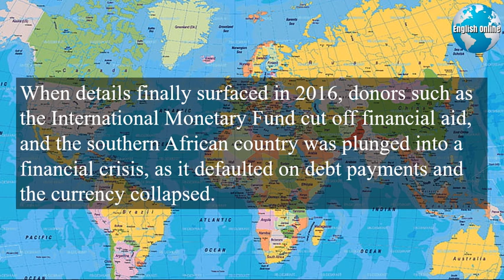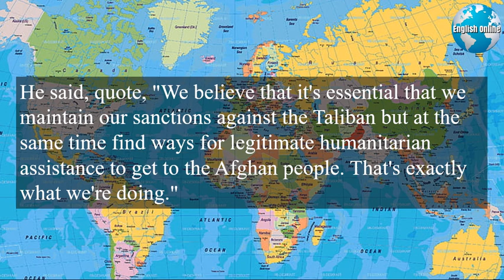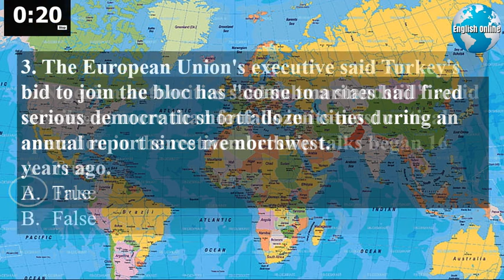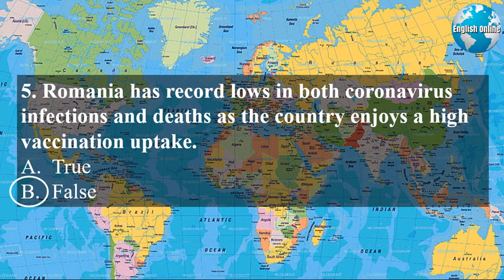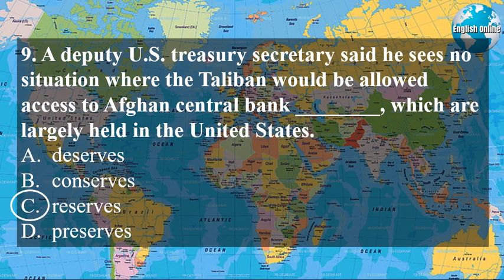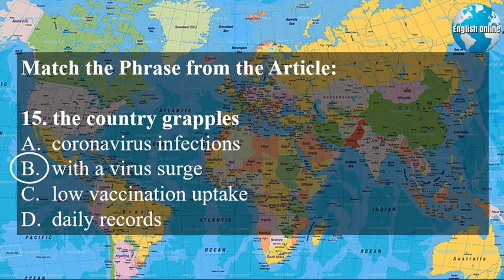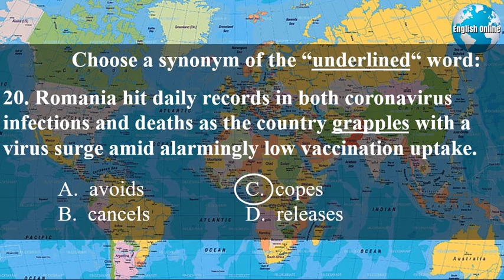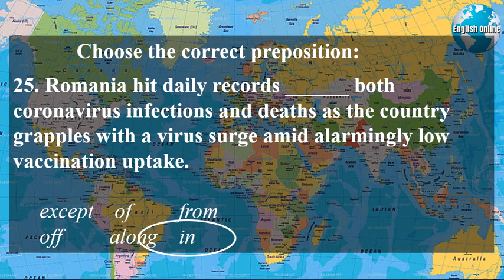English Online | Learn English Through News | October 21, 2021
► Hi, I'm Patrick, a university professor. My English learning news channel shows you how to learn English through with news and subtitles. My daily videos have English news with subtitles that will increase your English fluency quickly.
► I have spent 18 years teaching English to adults and university students and helping learners prepare for IELTS, TOEFL, TOEIC, and general English fluency.
► Students/Learners - Watch the 5 minute newscast twice.                                                          Focus on the pronunciation of the speaker, vocabulary, phrases, and grammar. Then answer the questions. Write the synonyms and phrases from the questions in your notebook DAILY.
 ► Instructors/Teachers - You can use the news video as a warm-up during each class. In addition, you can put the students in pairs or small groups and have a competition to get the highest score.
► Call Centers-BPO's - Use the news videos on a DAILY basis to keep English fresh in your employees minds. Make sure everyone has a vocabulary/phrase notebook. Have everyone write the vocabulary and phrases from the questions in their notebook DAILY.